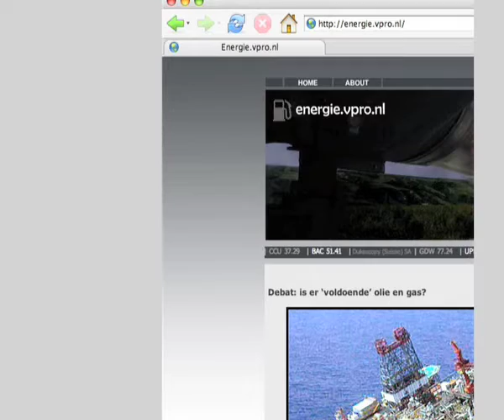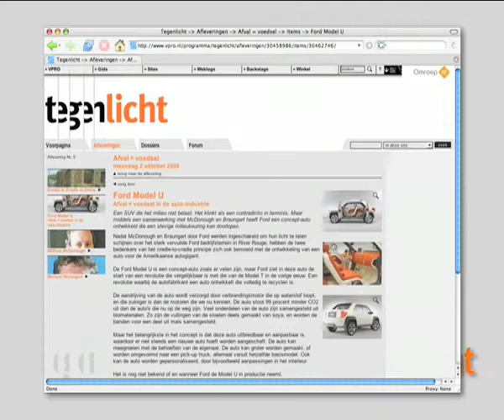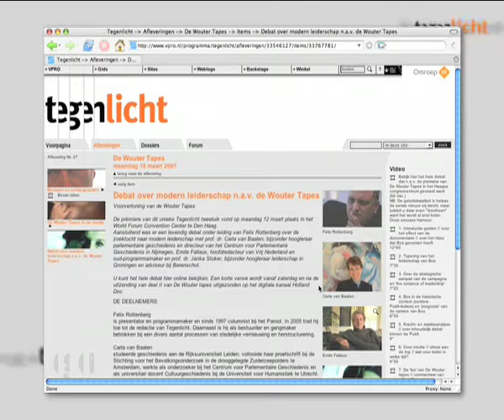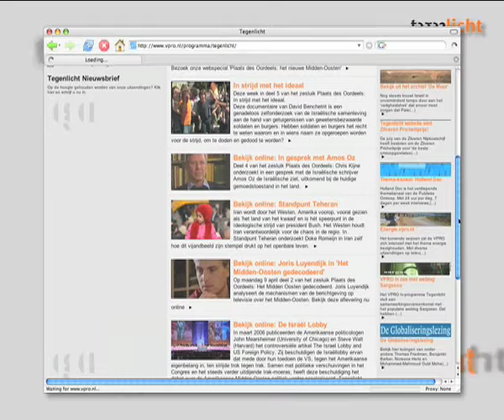Tegenlicht Pritchett Prijs Promo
Tegenlicht Pritchett Prijs 2007 Promo